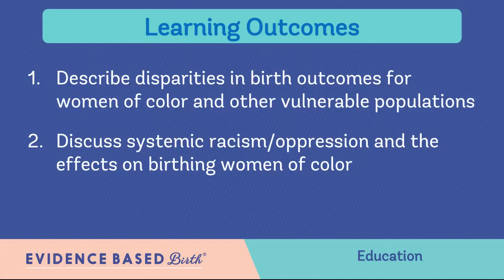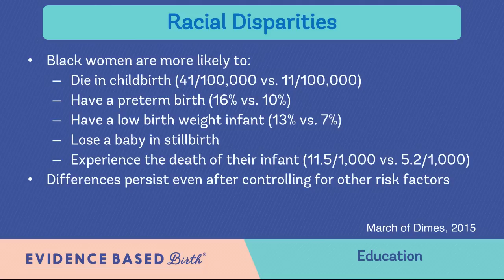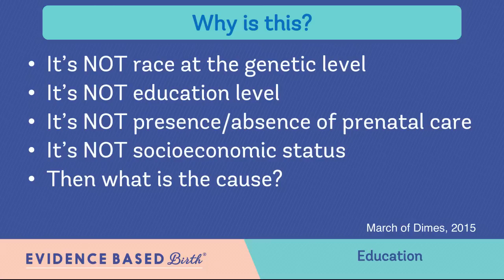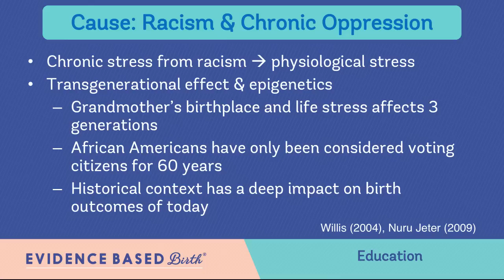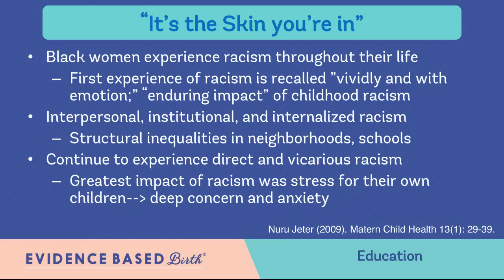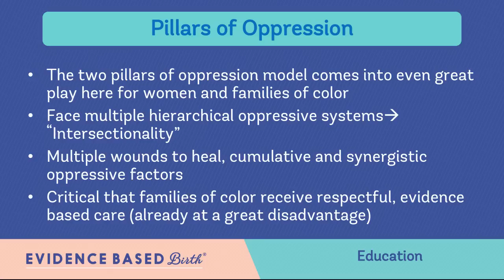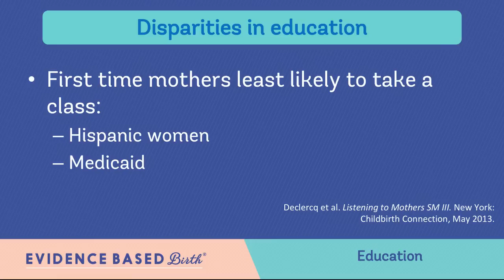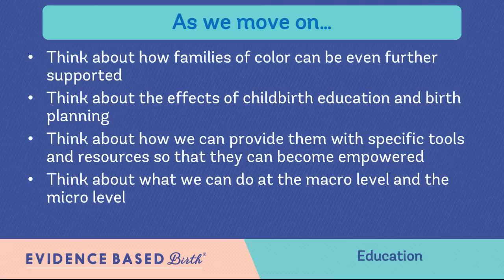Racial Disparities and Systemic Racism in Childbirth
In this video, you will learn why black women and babies in America are dying at higher rates in childbirth than white women, and what solutions exist!

This lecture is part of a larger continuing education course on evidence based care called "How to Help Families get Evidence Based Care," found inside our Professional Membership

Nuru Jeter (2009). “It’s the skin you’re in.” Matern Child Health 13(1): 29-39.

Willis et al. (2014). “Conquering racial disparities in perinatal outcomes.” Clin Perinatol 41: 847-75.